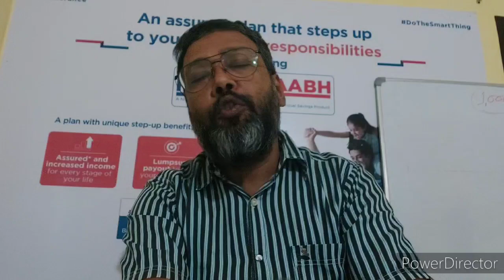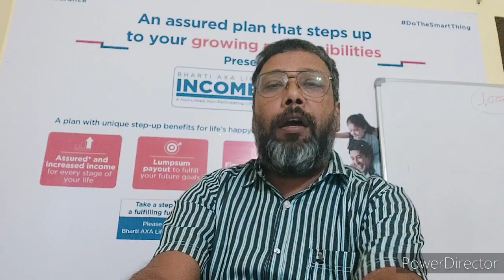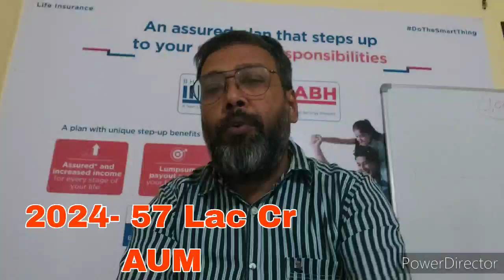Mutual fund A to Z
অধিক জানিবৰ বাবে বা নতুন ইনভেষ্টমেন্ট কৰিবলৈ আমাৰ লগত যোগাযোগ কৰিব